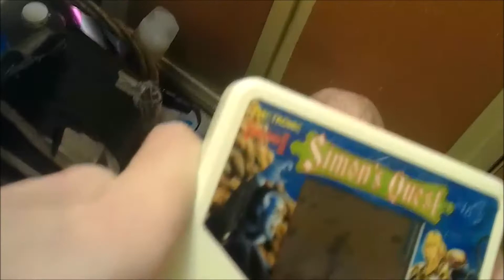From The Archive - Castlevania II Simon's Quest Tiger Electronics Handheld LCD Game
This was feature on AVGN's Tiger Electronics video, but I actually like this game James!